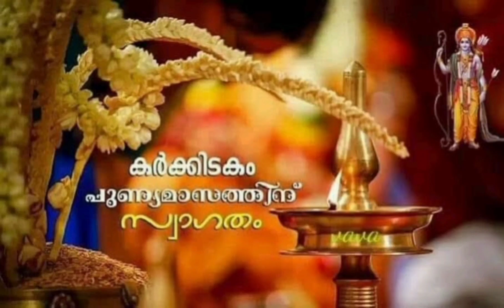Karkidaka -The Happy Month.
The video is prepared and presented by Manu Sukumaran of BA English ll Year.